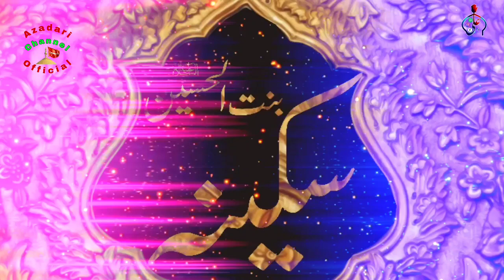Wiladat e Janab e Sakina WhatsApp Status Midhat e Sakina